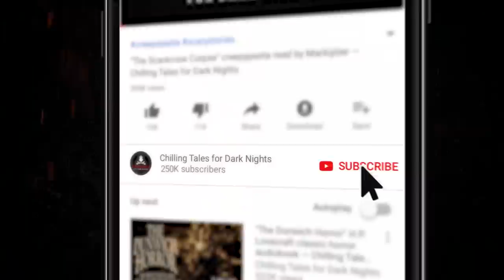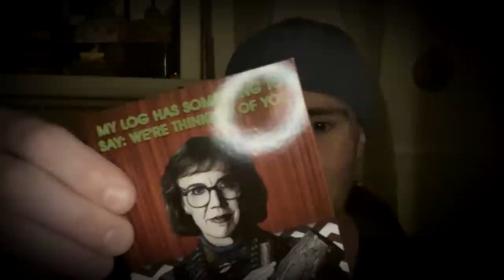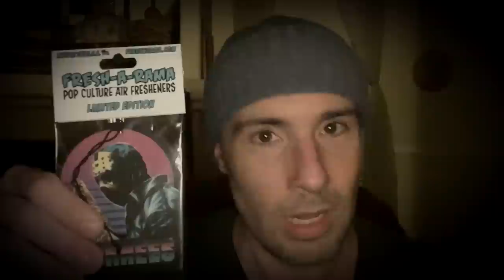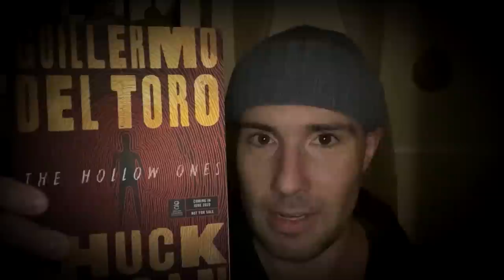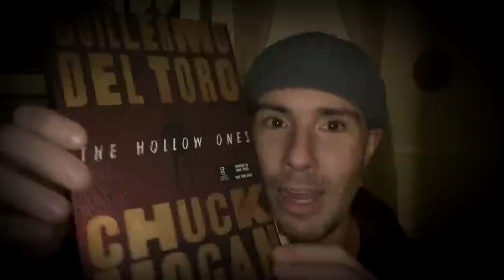"Creepy Crate" Creepypasta CTFDN Exclusive Story + Unboxing 💀 Scary Stories Horror Audiobook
Dan's insatiable lust for the macabre leads him to sign up for a subscription service called Creepy Crate, which promises to deliver him boxes full of spooky surprises on a regular basis. But as it turns out, Creepy Crate's not the ONLY paranormal package on its way. And when it comes to the even more cryptic container left on his doorstep, there's a big problem: there are no returns allowed.

ALSO IN THIS VIDEO: Jason Hill, the host of the Horror Hill podcast, reveals his face on camera for the first time! Hear more of Jason on his program

CREDITS
"Creepy Crate"
Written by Irving Crane